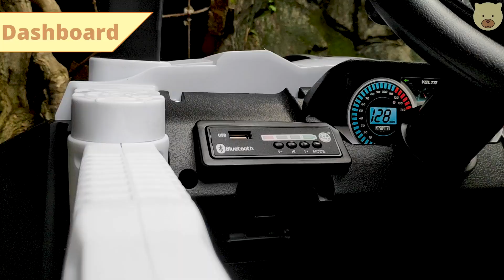REVIEW MOBIL AKI VOLTA 5068 TIGER UTV | INI LEBIH MURAH LAGI